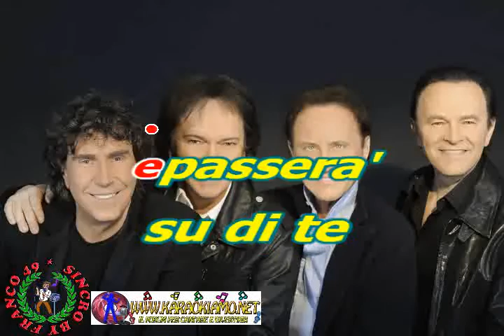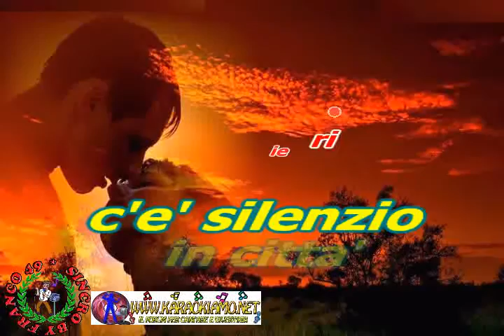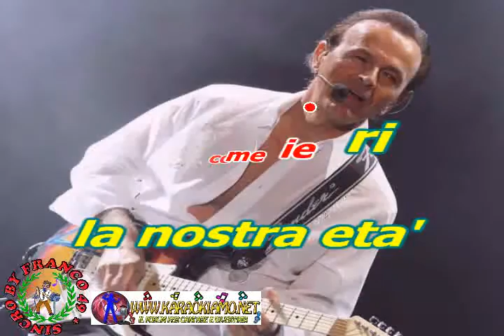Pooh - La nostra età è difficile (karaoke - fair use)